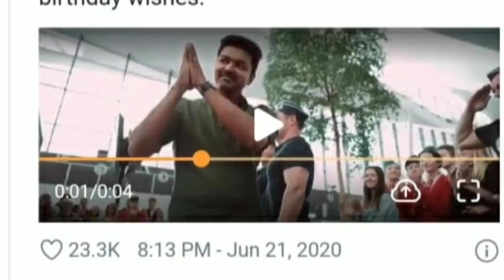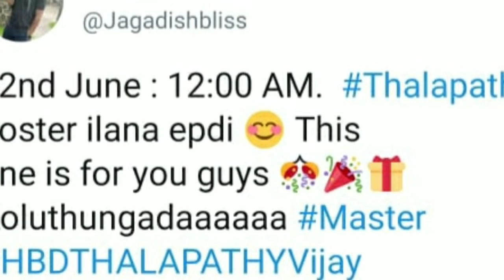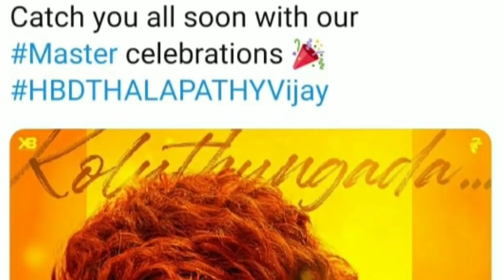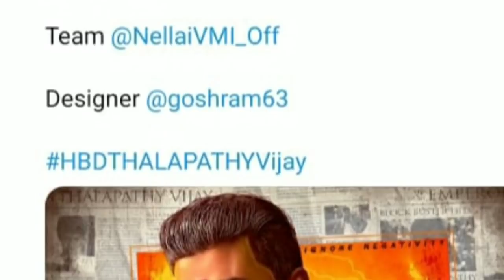உறங்காமல் காத்திருந்து வாழ்த்திய பிரபலங்கள் Celebrities Wishes For Thalapthy Vijay Birthday At 12 AM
r=nametag
TamilCinewoods Twitter | Nayanthara | Viknash Sivan | Amirtha | Archana Kalpathi | Santhanu | G V Prakash | Sivakarthikayan | Sathish | XB Flim | Hema Rukmani | Jagahish | Anirudh | Lokesh Kanagaraj | Atlee